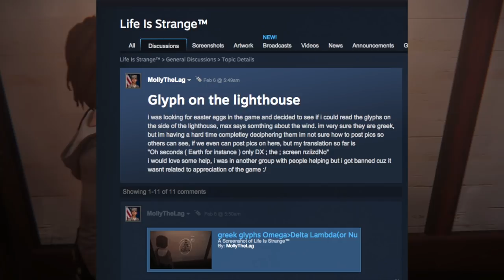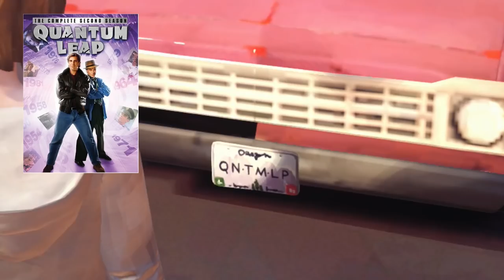EASTER EGGS - Life Is Strange: Wind Glyphs, Eyes of God, License Plates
Life is strange easter eggs! The Wind Glyphs, the hello sign, and license plate references!

 People have asked me, what the wind glyphs are on the back of the light house. Well with the help of reddit user Waylaym, I was lead to this steam thread.

 The symbols are actually from a French book, La Horde du Contrevent.  Which is written by DontNods co founder, Alain Damasio.

 The symbols represent different characters in the book, 23 to be exact. These symbols were used to show which character was narrating the book at the time. The book was about how the characters are on a quest to stop a magical wind that sometimes causes cyclones.

 The book featured things like the pages being counted backwards, instead of forwards. And having an accompanying sound track with the hard cover version.

 In the parking on there are license plates that reference the developer’s favorite tv shows.

 When you are walking up towards the light house, instead turn around a look off into the distance. Hello to you too! I can’t help but feel this is a reference to the eyes of god in The Great Gatsby.